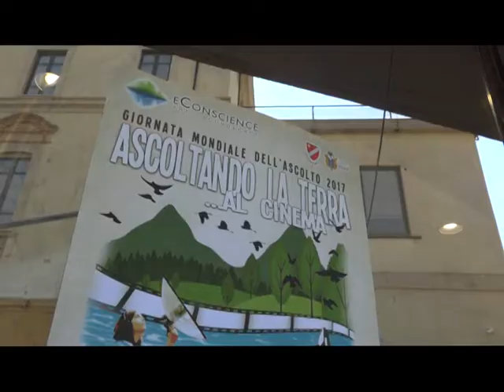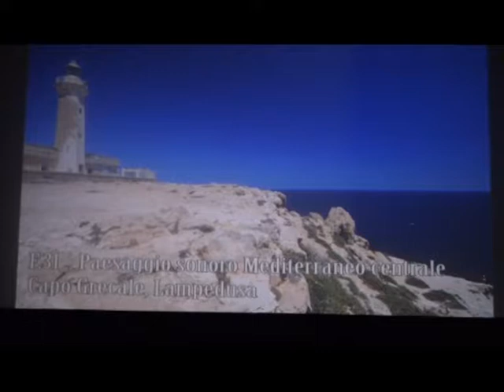Ascoltando la terra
Nell’ambito della giornata mondiale  dell’ascolto, ad Isernia, ieri un’iniziativa dedicata alle suggestioni offerte dai suoni della natura. Curatrice dell’evento, che ha rappresentato una novità assoluta perla città, l’associazione “eConscience”